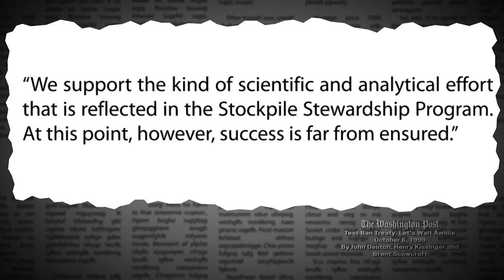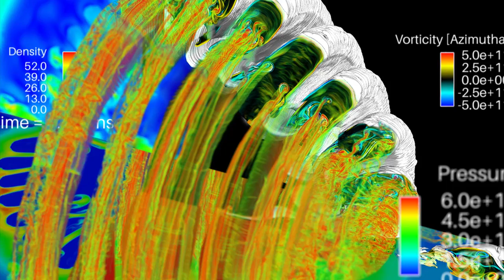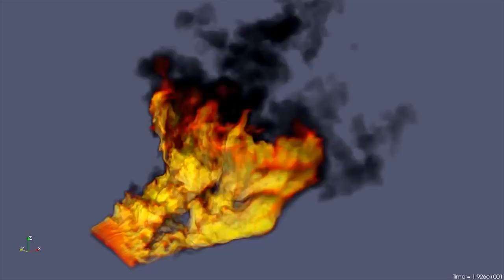Stockpile Stewardship's 20th anniversary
A short oral history of the NNSA's Stockpile Stewardship Program, produced in association with the 20th anniversary of the program. It features Siegfried Hecker, Rose Gottemoeller, Victor Reis, Charles McMillan, Joan Rohlfing, Omar Hurricane, Roger Hagengruber, and John Taylor.